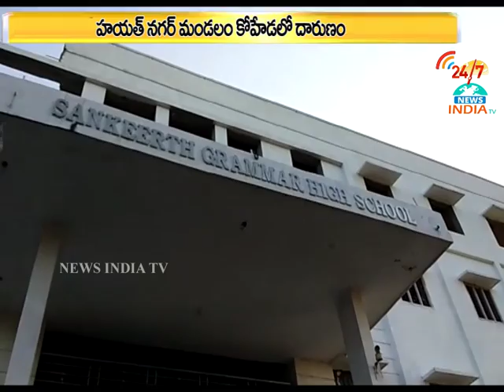ukg student dead_ brought down bus wheels_hyderabad_INDIA TV Telugu